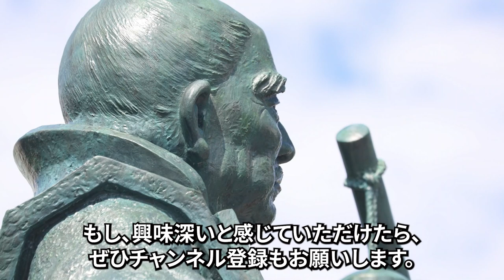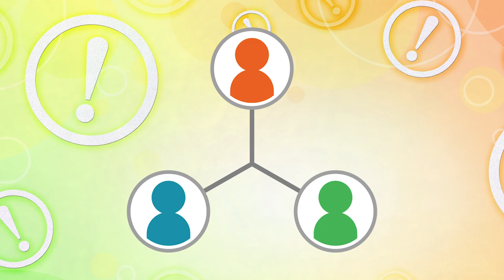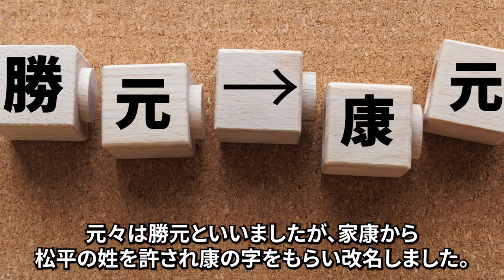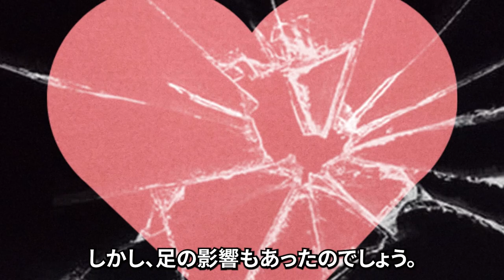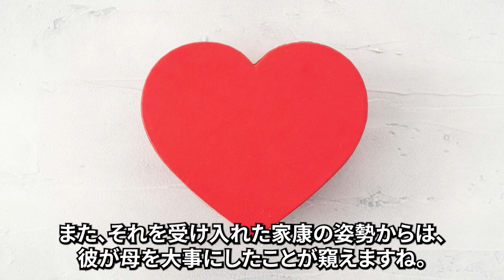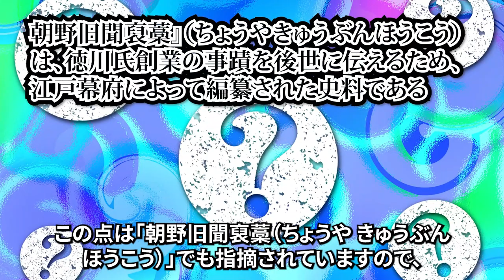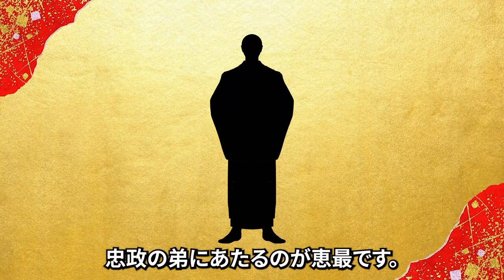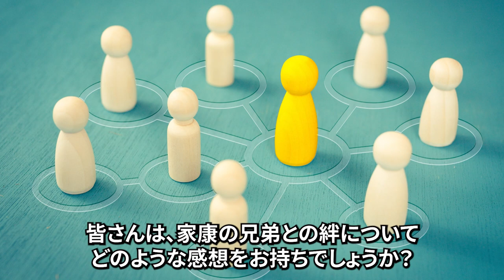学校では教えない徳川家康の異母・異父兄弟の知られざる生涯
学校では教えない徳川家康の異母・異父兄弟の知られざる生涯　をお届けします。

【歴史解説】江戸時代のリアルな大名格差！？お殿様！思っているほど楽じゃない？！【MONONOFU物語】